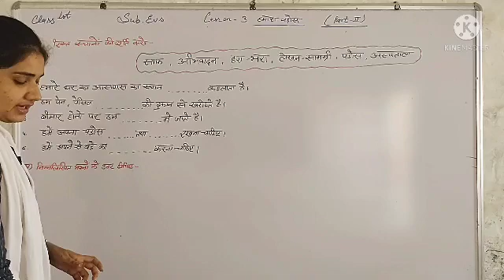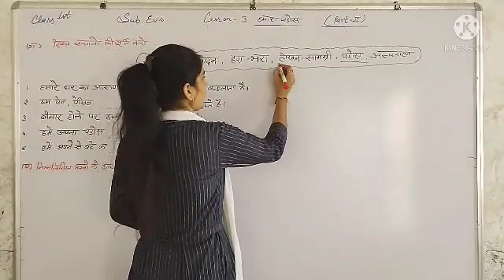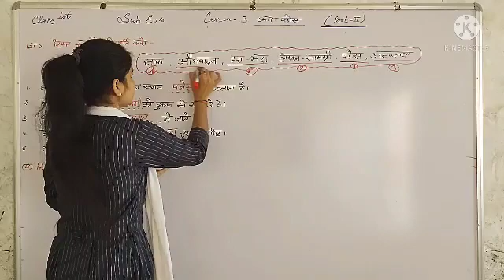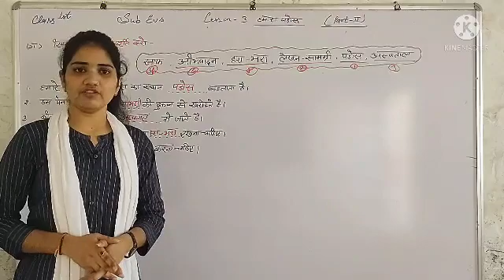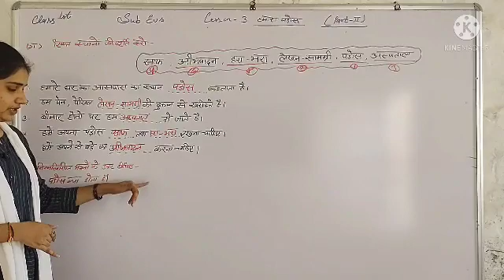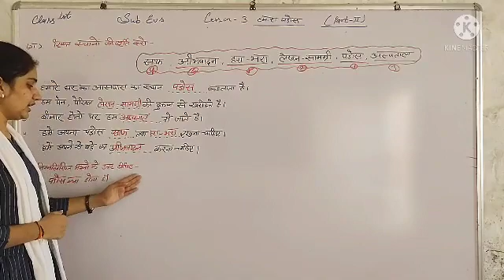RBSE ||EVS ||Ist ||Lesson 3 Part 2